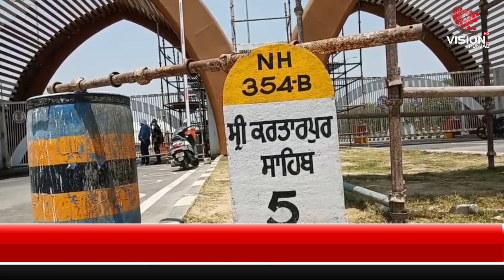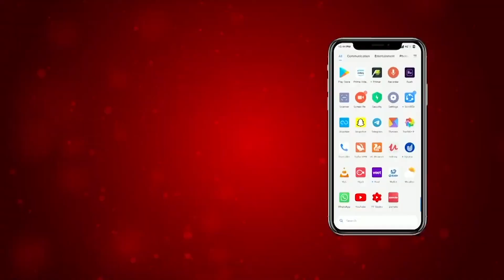ਸਿੱਖ ਸੰਗਤਾਂ ਵੱਲੋਂ ਕਰਤਾਰਪੁਰ ਕੋਰੀਡੋਰ ਖੋਲ੍ਹਣ ਦੀ ਮੰਗ